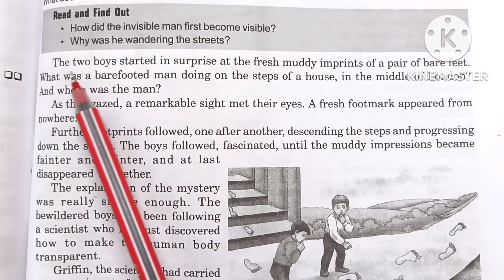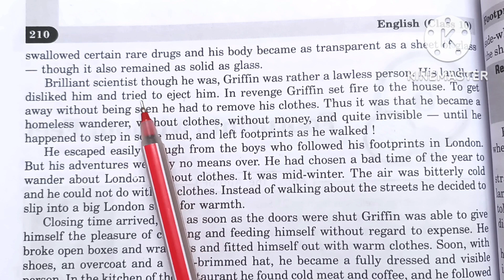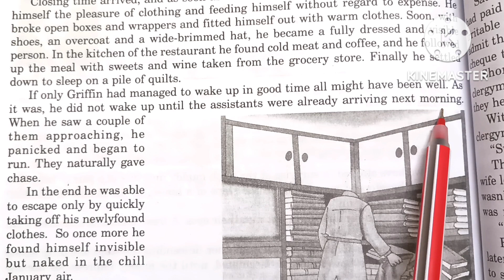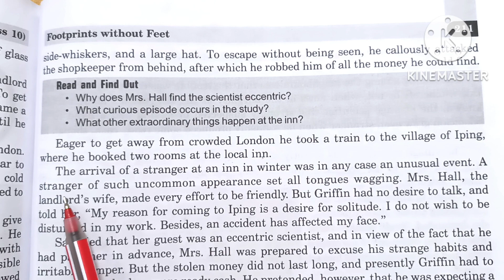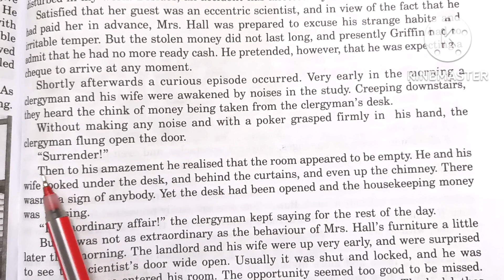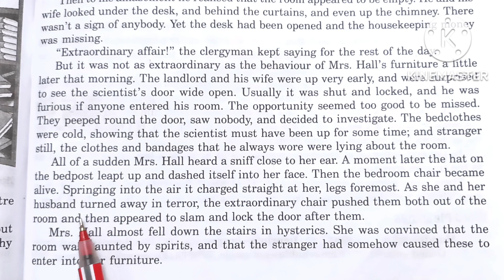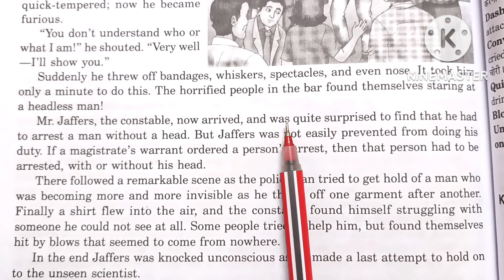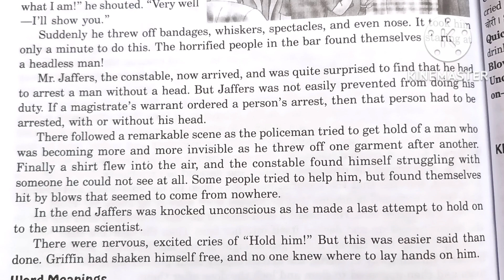Footprints without Feet with Hindi explanation lesson 5 class 10 English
footprint without feet long question answer video link